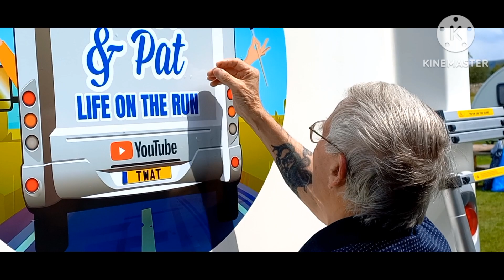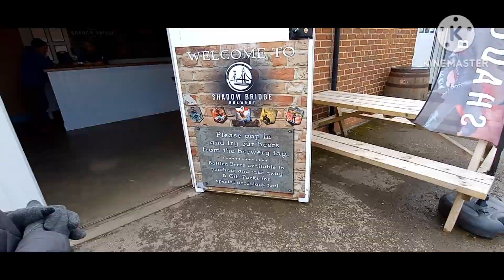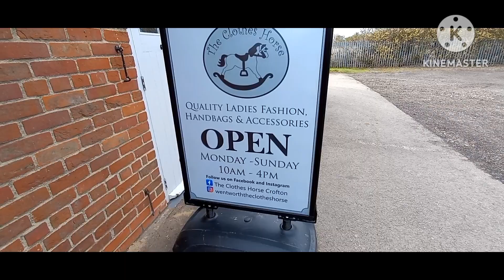ARRIVED AT GRANGE FARM.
Arrived at Grange Farm, Alkborough.
MY BOOK "Swifter Than A Weavers Shuttle".